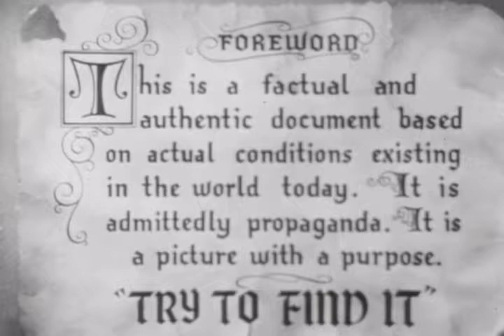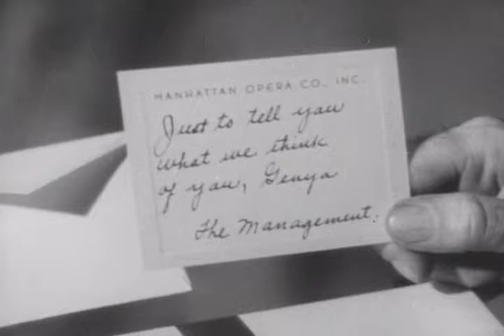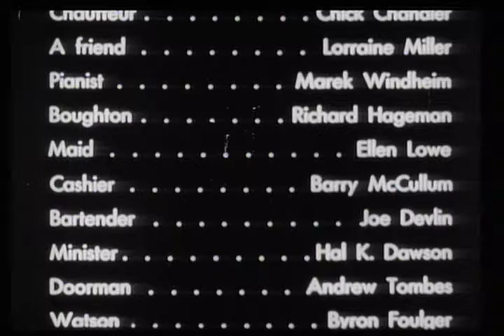Hi Diddle Diddle - Full Movie | Adolphe Menjou, Martha Scott, Pola Negri, Dennis O'Keefe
Adolphe Menjou and Martha Scott shine in this hilarious comedy of manners from writer/director Andrew L. Stone (Confidence Girl, Stormy Weather). Spurned suitors and swindlers run amok as an angry father sets about writing some wrongs when his wife and daughter are taken by a con man. Look for Billie Burke (The Wizard of Oz), Dennis O’Keefe, and former silent screen temptress Pola Negri in one of her final roles. You’ll also enjoy the Academy Award nominated musical score by Phil Boutelje, as well as an early career performance by songbird June Havoc!

Directors: Andrew L. Stone, Friz Freleng
Writers: Frederick J. Jackson, Edmund L. Hartmann
Starring: Adolphe Menjou, Martha Scott, Pola Negri, Dennis O'Keefe